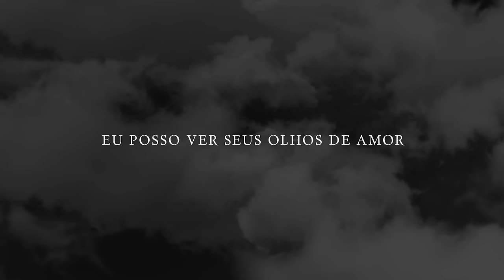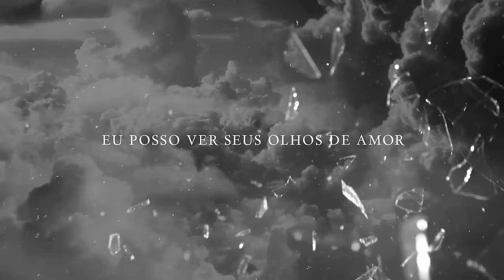Marine Friesen - Vasos Quebrados - COM LETRA (VideoLETRA® oficial MK Music) Broken Vessels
Esta música faz parte do álbum Ressuscitou, da cantora Marine Friesen.

VASOS QUEBRADOS (BROKEN VESSELS)

Em pedaços minh'alma estava
mas por sua graça refeito sou
sem nada em troca fui resgatado
me libertou, me libertou

Sublime graça, Doce o som
Que salva o pecador

Fui cego e agora eu posso ver
Perdido e me encontrou
Agora eu posso ver
eu posso ver seus olhos de amor

pra que eu possa viver
sua vida Ele entregou

Mesmo com falhas e com fraquezas
O Teu tesouro em mim está
Minha vida entrego serei teu vaso
pra o mundo ver o teu poder

Autores: Joel Houston e Jonas Myrin